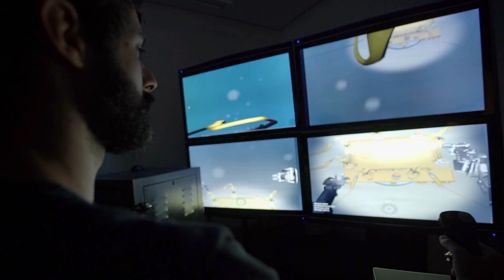Enauta - Começos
No filme da campanha de lançamento, reforçamos a intenção da Marca de seguir em busca da energia que o mundo precisa e também o sentimento de uma empresa que é expert no território brasileiro e que acredita no poder dos novos começos para contar novas histórias.